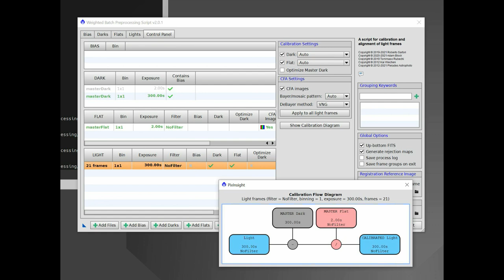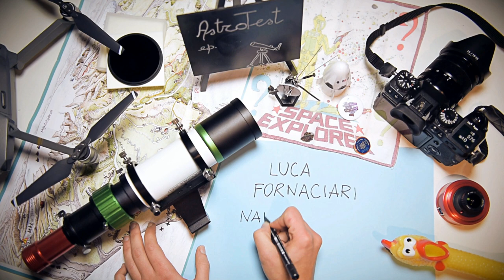Aggiornamento di PIXINSIGHT sul Weighted Batch Preprocessing con Roberto Sartori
Insieme all'amico Roberto Sartori scopriamo un'eccezionale aggiornamento di PixInsight progettato e realizzato proprio da Roberto e che incrementa molto le potenzialità di calibrazione ed integrazione del Weighted Batch Preprocessing

Mi occupo di formazione grafica e fotografica, in particolare su software Adobe e fotografia generale, ma dedico diverse attività anche alla fotografia astronomica e all'astronomia amatoriale.

I link alle nostre comunità social Astrofarm::
Hai bisogno di aiuto per usare il tuo strumento astronomico? Non sai come iniziare a fare astrofotografia? Hai problemi e dubbi?
UNISCITI ALLE NOSTRE COMMUNITA' ASTROFARM!

Gruppi Telegram:
Gruppo Generale: